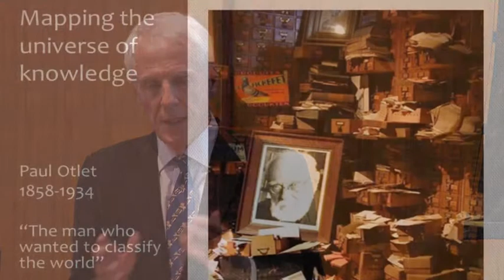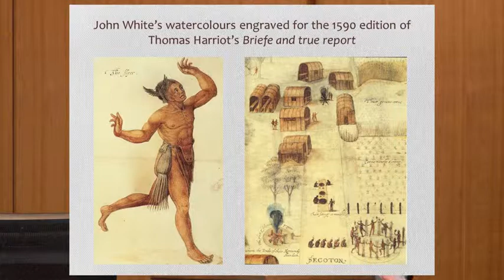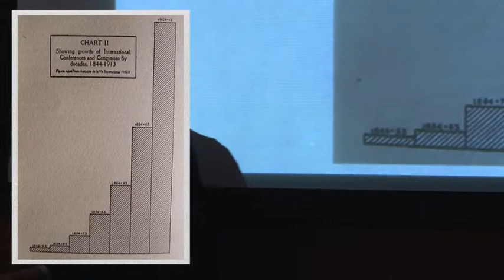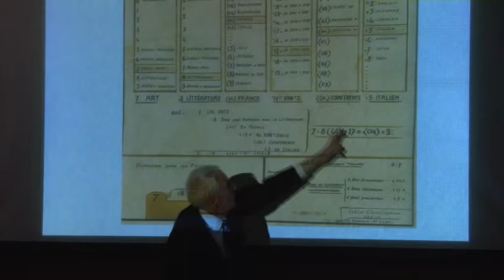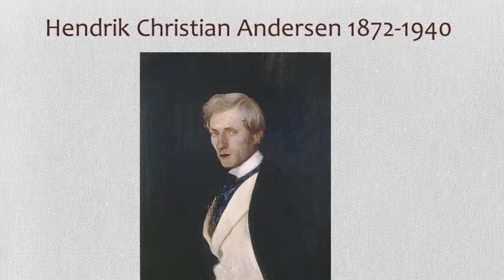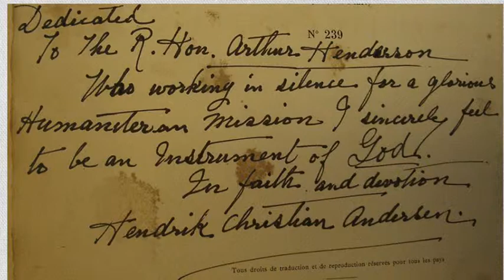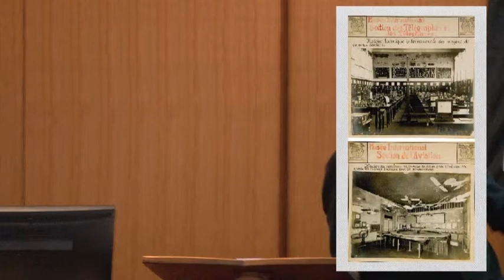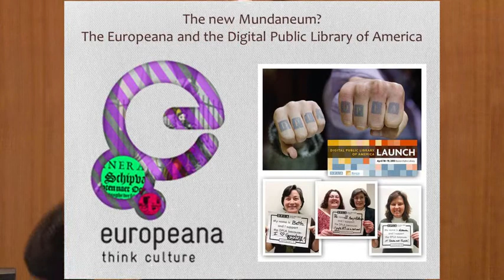Science International 1: Mapping the Universe of Knowledge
The ideal of an international world of learning in which knowledge passed freely between scientists, regardless of political frontiers and language, captured imaginations during the second half of the nineteenth century. It bore fruit in unprecedentedly ambitious schemes for the ordering and retrieval of information and in a proliferation of universal exhibitions and congresses driven by the rhetoric of openness and cooperation. But in peace as in the world wars of the twentieth century national interests provided a constant counterweight at odds with the universalist vision and fed the tensions between ideal and reality that are the core theme of these lectures.

In his first of three lectures as the Horning Visiting Scholar at Oregon State University, Dr. Robert Fox (Oxford University) discussed early attempts to classify knowledge by Paul Otlet and Henri La Fontaine and pre World War I universalist visions of a world where science was the engine of progress and all knowledge was open to everyone.